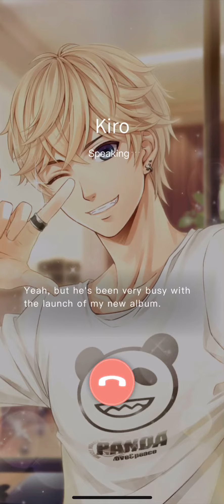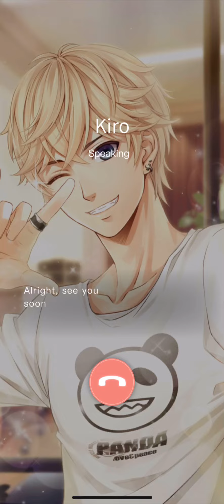Kiro phone call - In Sick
This is the phone call you get for getting three stars on the Kiro karma « Close Watch ». From the mobile game Mister Love: Queen’s Choice, also known as Love and Producer.